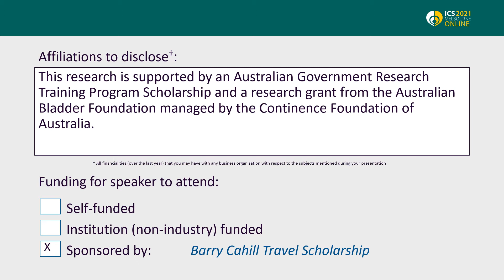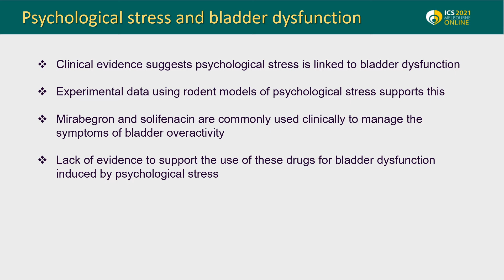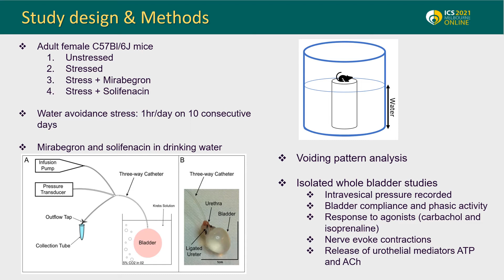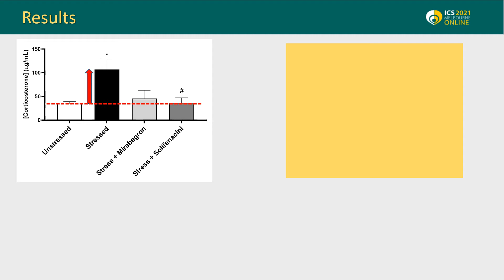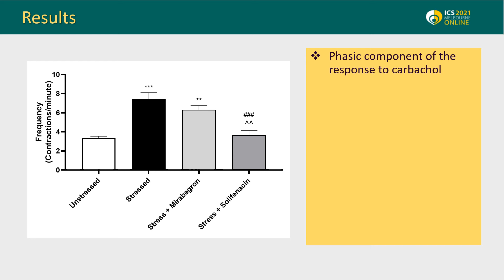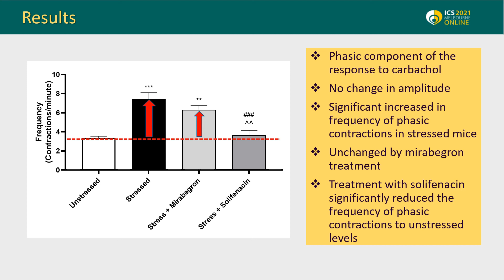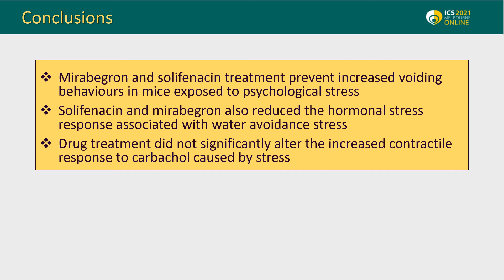#23105 Mirabegron and solifenacin are equally effective at reducing voiding dysfunction caused b...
Mirabegron and solifenacin are equally effective at reducing voiding dysfunction caused by psychological stress in female mice

West E1, Sellers D1, Chess-Williams R1, McDermott C1

1. Centre for Urology Research, Bond University, Gold Coast QLD, Australia

Clinical evidence suggests that psychological stress is linked to bladder dysfunction.  This is supported by experimental data using rodent models with recent work reporting that repeated exposure to environmental (water avoidance) stress results in increased urinary frequency in female mice and enhanced bladder contractile responses. Mirabegron, a beta3-adrenoceptor agonist, and solifenacin, a competitive muscarinic (M3) antagonist, are commonly used clinically to manage the symptoms of bladder overactivity; however, there is a lack of evidence to support their effectiveness for bladder dysfunction caused by psychological stress. Therefore, the aim of this study was to determine if mirabegron and solifenacin are effective in managing the changes in voiding behaviour and detrusor contractility induced by water avoidance stress in female mice.